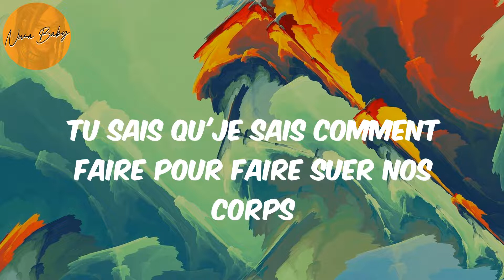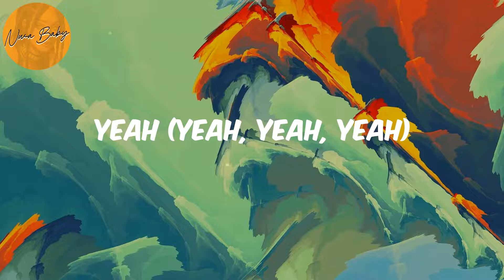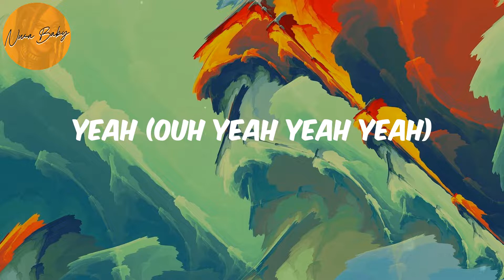D O D O (Lyrics) - Tayc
Lyrics D O D O:
Yeah
Dodo, umh
Dodo, umh
Dodo, umh
Dodo, umh
Dodo, umh
Dodo, umh
Dodo, umh
Dodo, umh
Ce soir pas de dodo
Dodo, umh

Tayc, D O D O, D O D O lyrics , afronation, afro-pop, afrobeat, african music, nigerian music, south african music, amapiano, afro-fusion, highlife